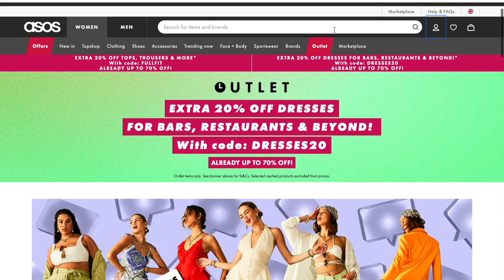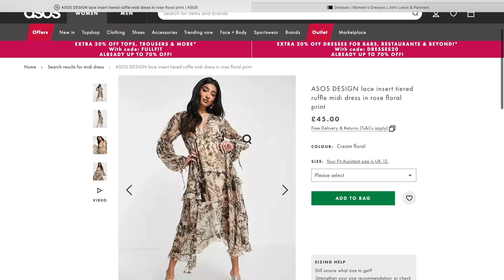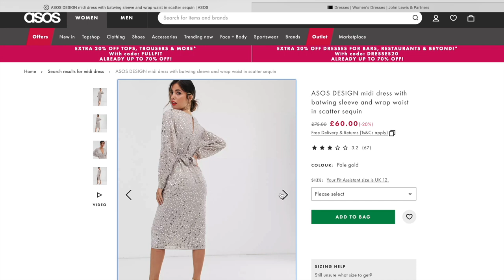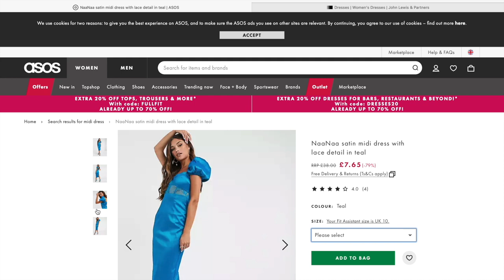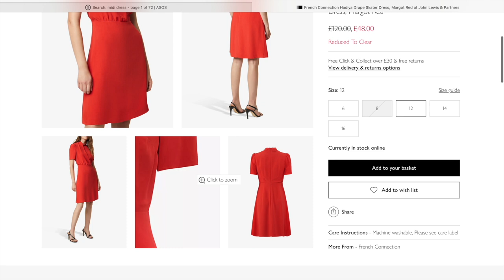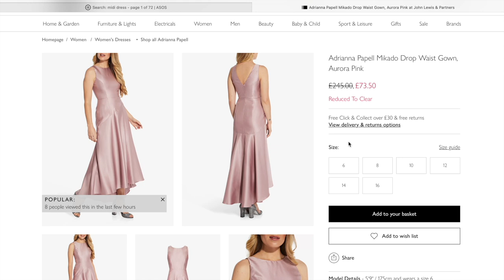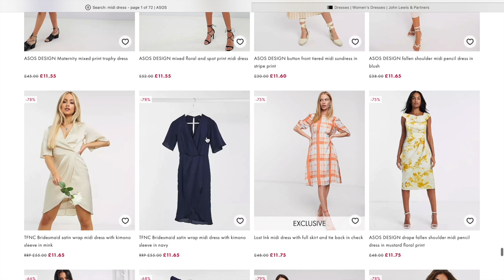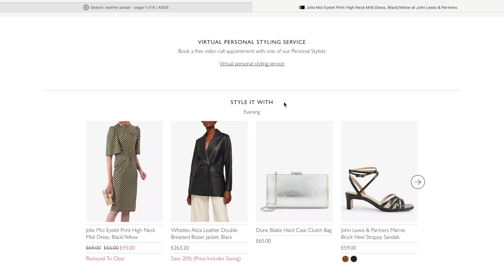HOW I SHOP FOR CLOTHING ONLINE | USEFUL TIPS | UK ONLINE FASHION SHOPPING| TOSIN ALABI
Instagram & Snapchat; @lynnjaphet